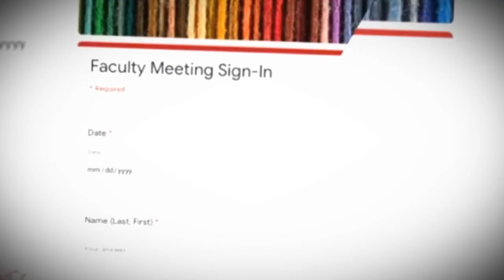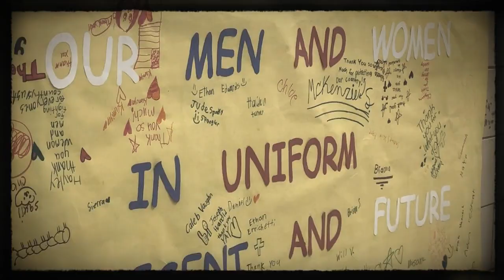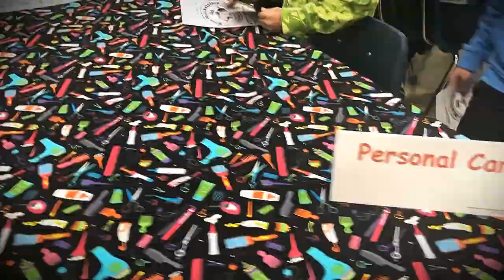Virtual Awards 2020